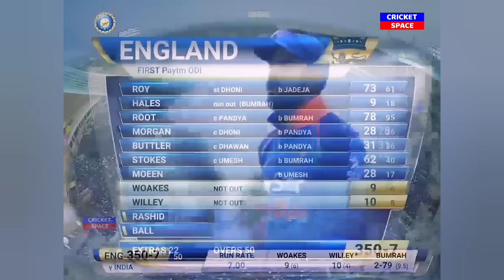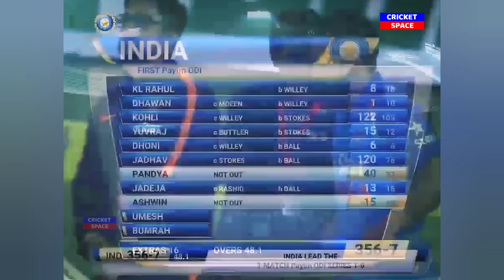INDIA VS ENGLAND ODI FINAL MATCH 2017 | IND VS ENG MOST SHOCKING MATCH EVER | ROHIT DHONI BUMRAH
india vs england 2017 odi highlights virat kohli 122
india vs england 2011 odi series
india vs england 2012 odi series highlights
india vs england 2013 odi series
india vs england 2019 odi series
india vs england 2013 odi series highlights

india vs england t20 2017 highlights bumrah last over
india vs england t20 2018 highlights 3rd super over